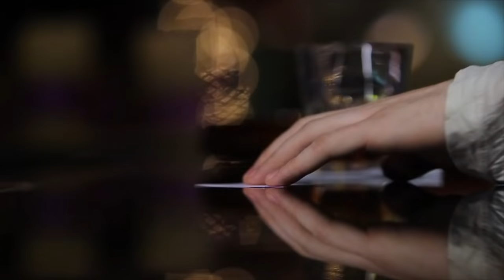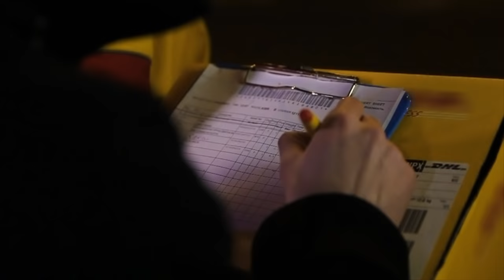Mishelle feat. Randi - Only You [Official video HD]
Performing Mishelle feat. Randi